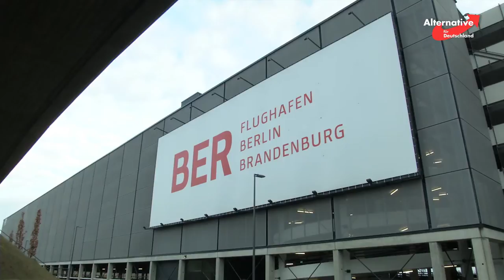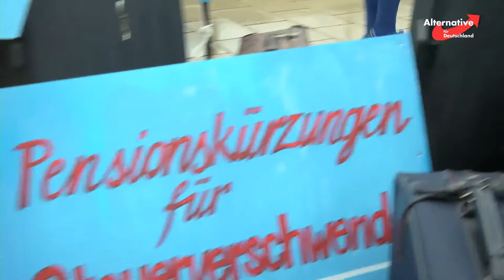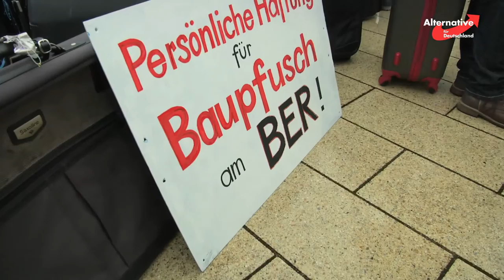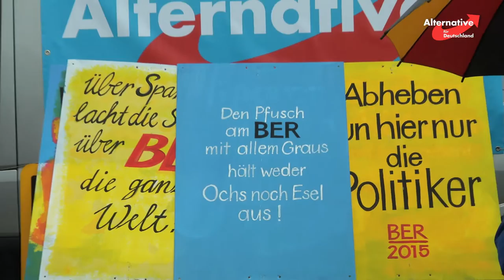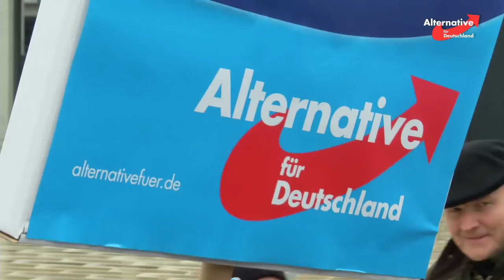AfD Landesverbände Berlin und Brandenburg demonstrieren am BER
Nach über 1000 Tagen Nichteröffnung demonstrieren die Landesverbände Berlin und Brandenburg an der BER Baustelle. Inzwischen steht der Verdacht im Raum, dass die Bauverzögerungen auch auf Unregelmäßigkeiten bei der Bauvergabe (Korruption) zurückzuführen sein könnten...